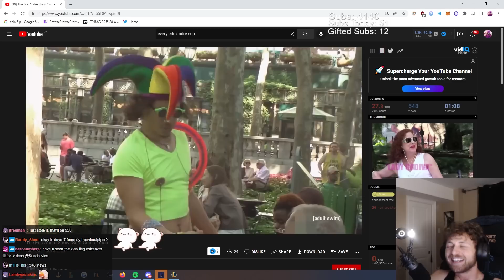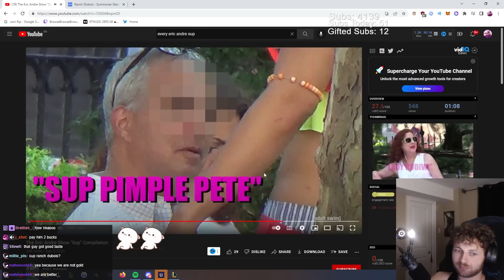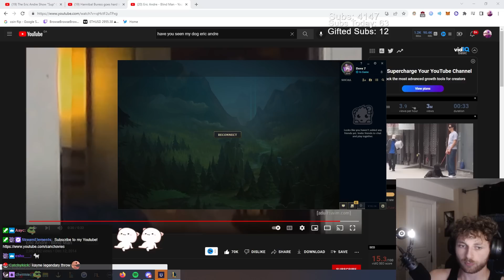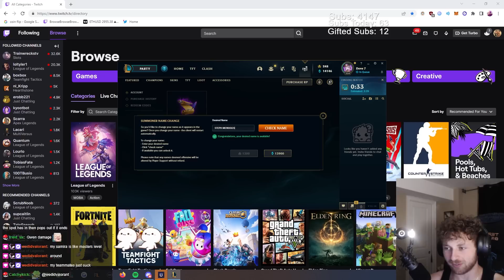HOLY SMOKES RANCH DUBOIS IS MIDLANE